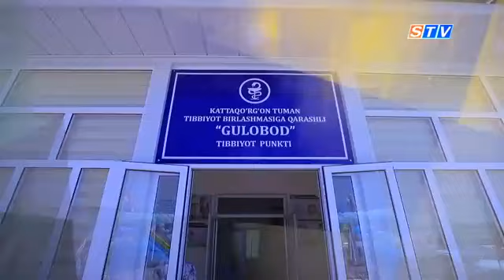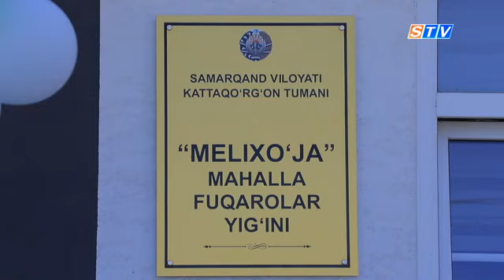Госпрограмма: акцент на систему махаллей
В Госпрограмме предусмотрен полный охват населения, нуждающегося в социальной защите. Планируется снизить уровень бедности путем трудоустройства 180 тысяч человек, предоставить льготные кредиты и субсидии 320 тысячам человек и обучить 100 тысяч профессиональным навыкам и предпринимательству, реализовать другие меры. Ключевую роль играют махалли, деятельность которых была существенно укреплена благодаря внедрению системы "семерки" по инициативе президента Узбекистана. Данная инициатива усилила роль сходов граждан в решении местных проблем и оказании помощи населению.